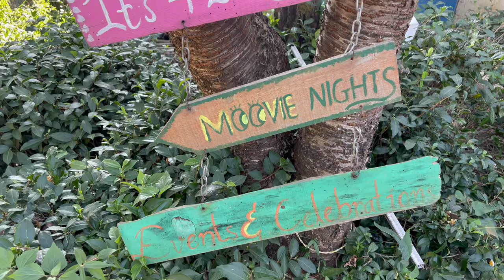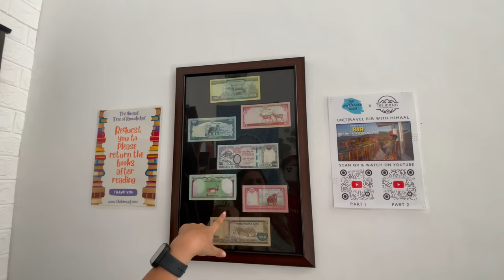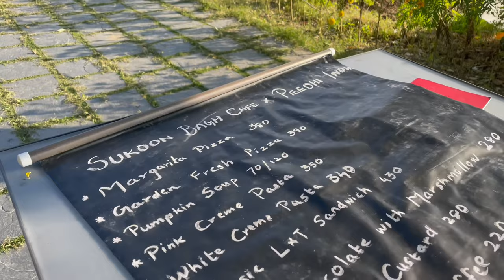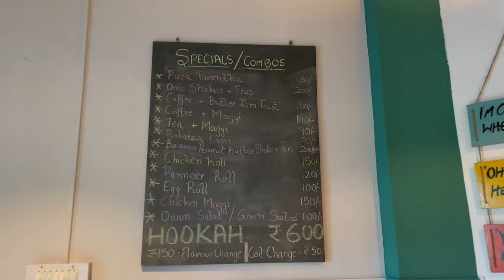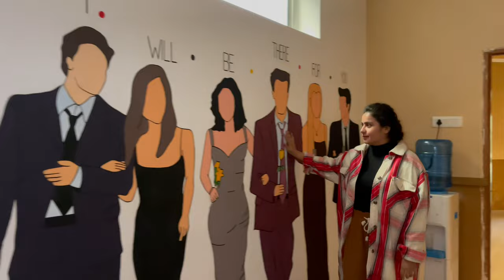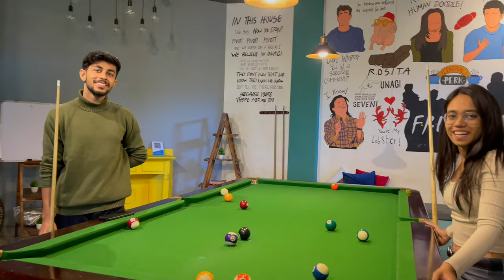5 best stay with budget in Bir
In this video you’re going to watch amazing stays of bir and all stays are different from each other starting from budgeted to luxurious..